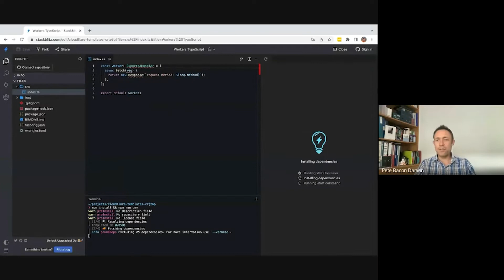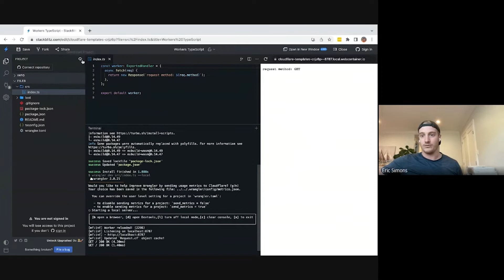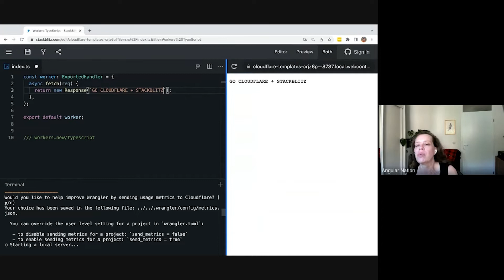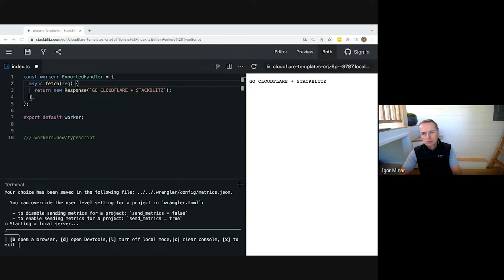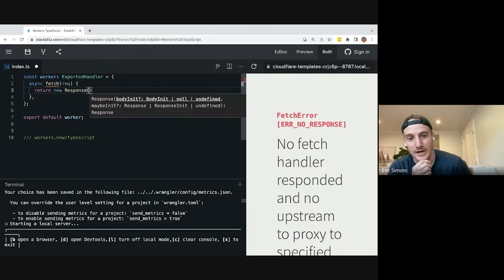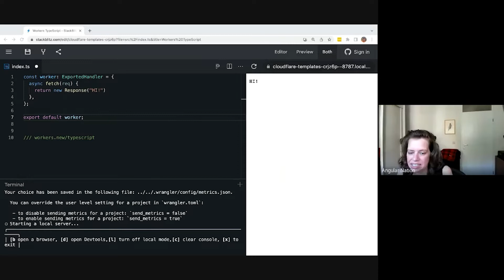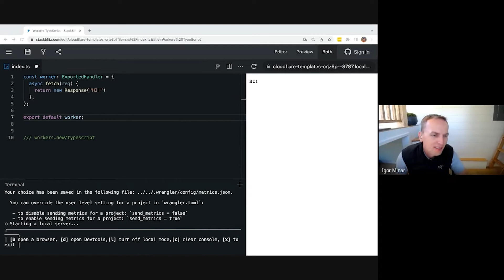Cloudflare Workers with Stackblitz w/ Igor Minar, Pete Bacon Darwin & Eric Simons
Many Enterprise Architects are struggling lately with how to serve up massive dynamic applications, quickly. If you haven't seen Cloudflare Workers in action yet, here's your chance! Featuring Igor Minar and Peter Bacon Darwin, originally on the Angular team and now working on emerging tech over at Cloudflare, as well as StackBlitz co-founder and the OG Cool Kid, Eric Simons! 🥰

If you're a Frontend Architect (or if you'd like to be!), you need to see this!

Want to join calls like this live and ask your own questions? and join our Expert Live Events channel, YouCanSitWithUs!

for their support of our community!